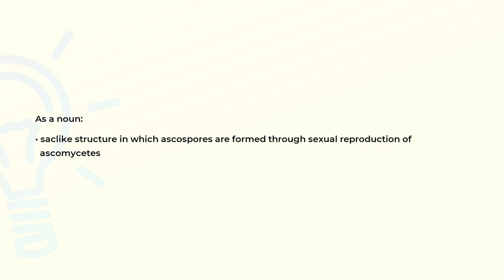What is the meaning of the word ASCUS?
Definition and spelling of the word ASCUS.

(00:00) Intro
(00:07) As a noun
(00:17) Spelling

As a noun (00:07):
• saclike structure in which ascospores are formed through sexual reproduction of
  ascomycetes